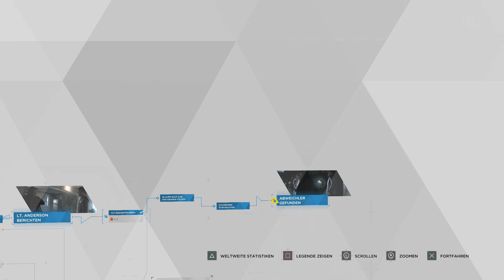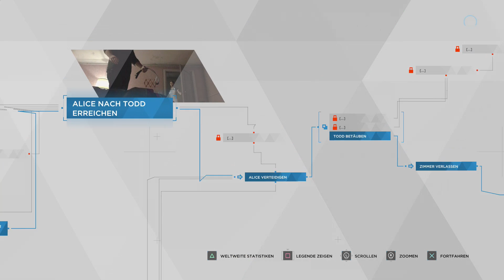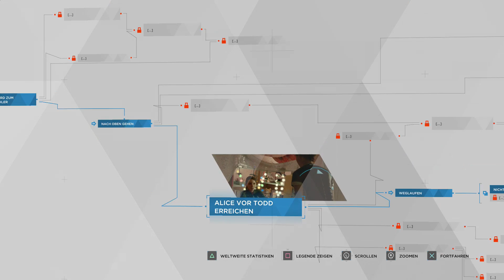Let's Play - DETROIT - BECOME HUMAN - [008] - [DEU/GER]: Ein schiefer Haussegen